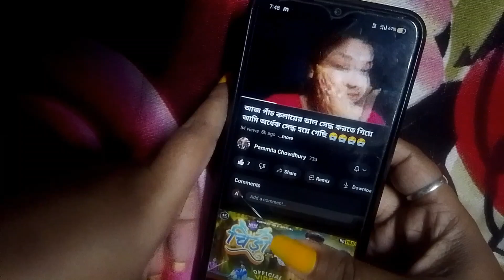কী করলে ভিডিও তে বেশি views বাড়বে কি দিন এলো ভিডিও করার জন্য বই নিয়ে পড়তে বসা